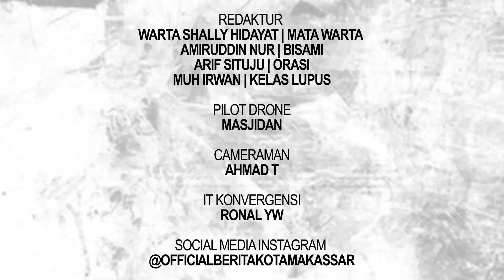AHMAD DG SE'RE BERTEKAD KEMBALI KE SENAYAN DAN LAODE ABD RAUF: COBLOS NO 4